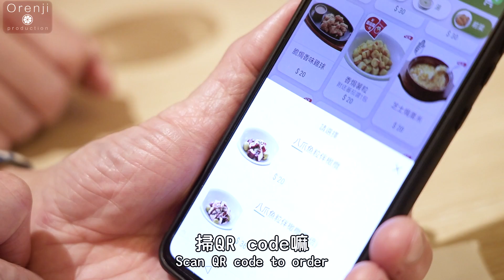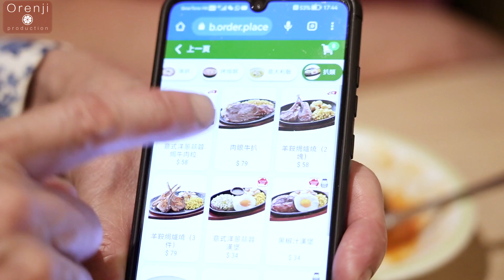Ricky帶路 實試呢間激平日本連鎖意式餐廳 竟然OK喎！Ricky highly recommend this affordably priced chain restaurant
名廚Ricky平貴通吃，最近他跟Snoopy san去實測這間街坊日本過江連鎖店。她出名便宜，過往不少街坊吃過都喊伏，但聽說近年口碑回升，所以Ricky便跟Snoopy san去試試。

「我們吃過數次之後，沒想到菜式的原材料不錯，味道也比想像中好。例如八爪魚質感有彈性，不是冰封千年的急凍貨、水牛芝士中間濕潤而新鮮、羊架七成熟中間呈粉紅色、日本珍珠米煮得剛剛好。這是一種德行，造福普羅大眾，她把平凡的食物做到有水準，最重要是任何人都可以負擔得起價錢，也吃到美味的食物。」Ricky感動地說。